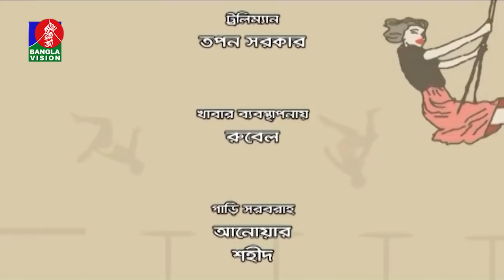Choliteche Circus - চলিতেছে সার্কাস I Mosharraf Karim I Moutushi I Jui I Bangla Natok I EP- 118